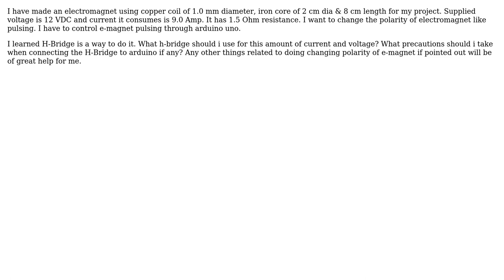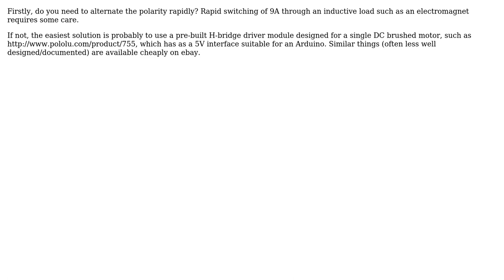Electronics: Changing the polarity of electromagnet using H-Bridge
With thanks & praise to God, and with thanks to the many people who have made this project possible! | Content (except music & images) licensed under CC BY-SA | Music | Images & others | With thanks to user enterprize user Chris Johnson and the Stack Exchange Network Trademarks are property of their respective owners. You are responsible for your own actions.